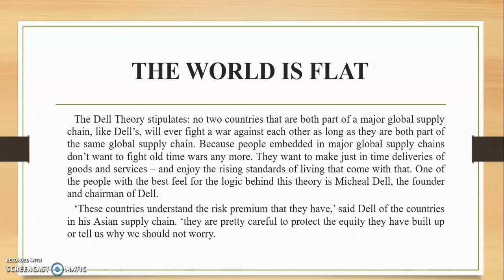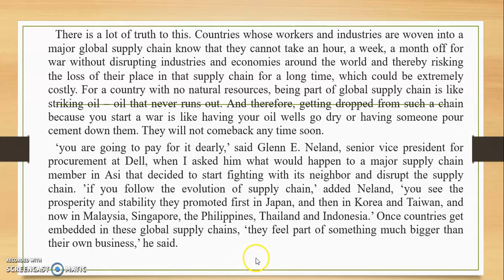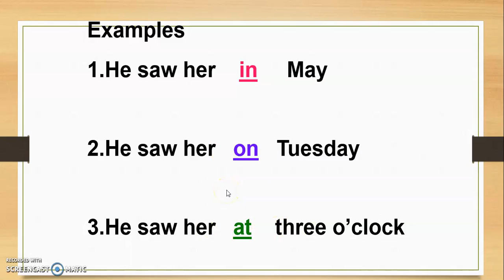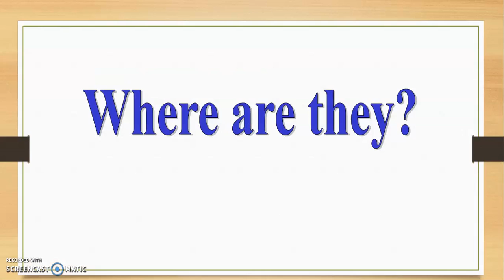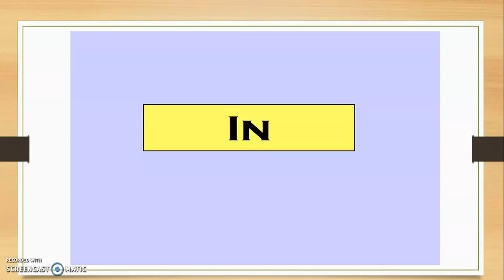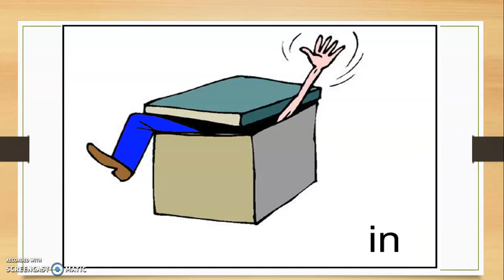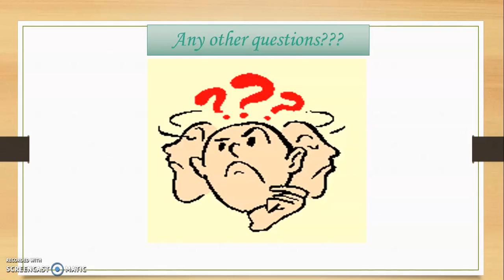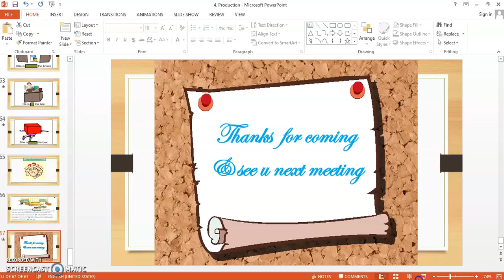Unit 3. Production